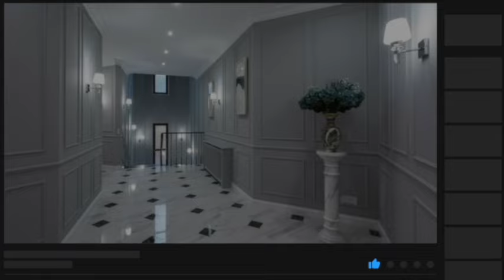Bravo aux U20 Ivoiriens , La relève est assurée | Le journal des éléphants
⚽ Découvrez les dernières nouvelles de l'Equipe de cote d'ivoire, avec les u20 ivoiriens. Pourquoi cette génération de U20 est-elle si spéciale ?